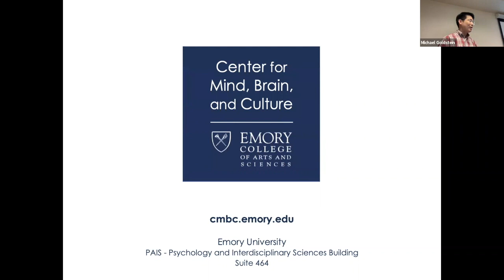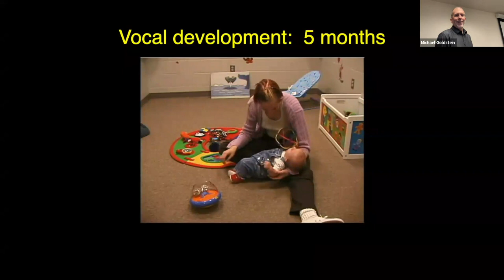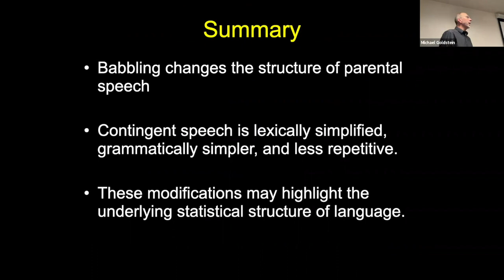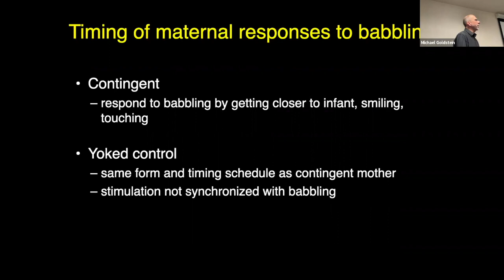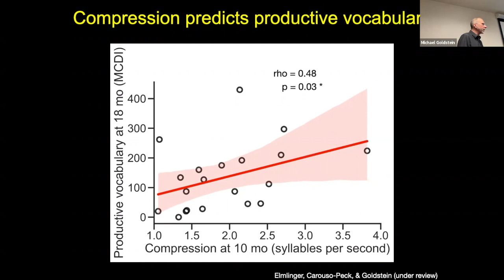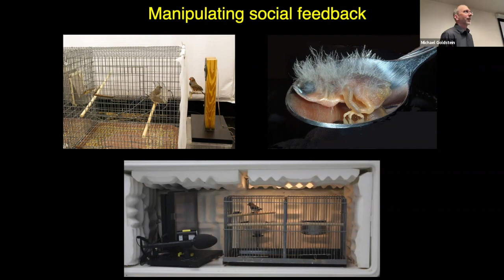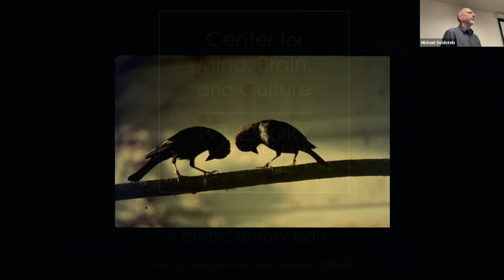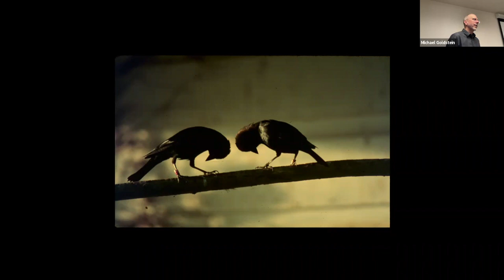Michael Goldstein | CMBC Lecture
Michael Goldstein | Psychology | Cornell University
"Simple Interactions Construct Complex Communication in Songbirds and Human Infants"

Despite the immense variety of sounds we associate with the animal world, the ability to learn a vocal repertoire is a rare phenomenon, emerging in only a handful of groups, including humans. To gain a better understanding of the development and evolution of vocal learning, we will examine the processes by which birds learn to sing and human infants learn to talk. A key parallel in the vocal development of birds and babies is the social function of immature vocalizations. The responses of adults to the plastic song of birds and the babbling of babies create social feedback that guides the young towards mature vocalizations. I will present experiments demonstrating how the immature sounds of young birds and babies regulate and are regulated by social interactions. The form and timing of these interactions have strong influences on the development of mature birdsong and language. The difficulty of measuring rapid social interchanges organized by immature vocalizing has led many to overlook their importance and assume that young songbirds and human infants learn by passive exposure followed by motor practice. My data indicate that vocal learning is an active, socially-embedded process. By creating feedback that is both inherently informative and socially relevant, structured social interaction boosts the salience of acoustic patterns in the input and facilitates learning of speech and song.

:00
3:09 Robert Liu introduction of Michael Goldstein
5:00 Michael Goldstein Lecture